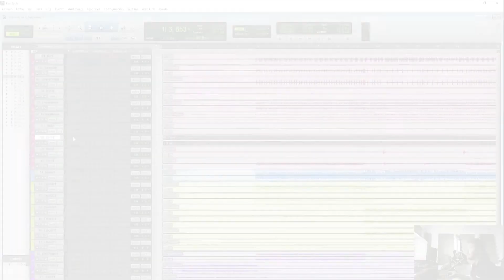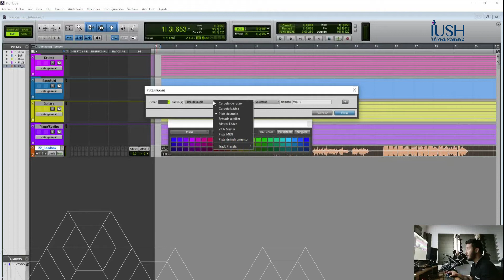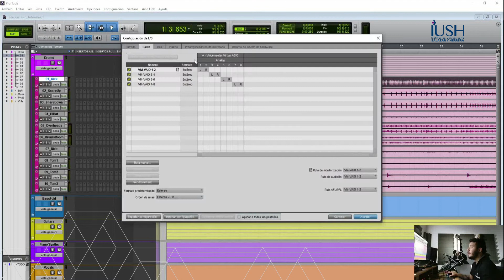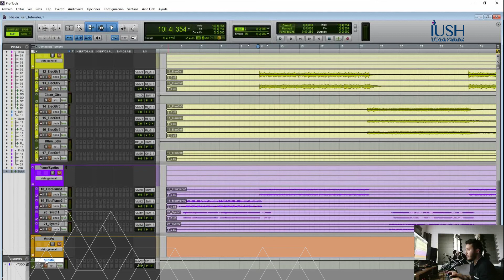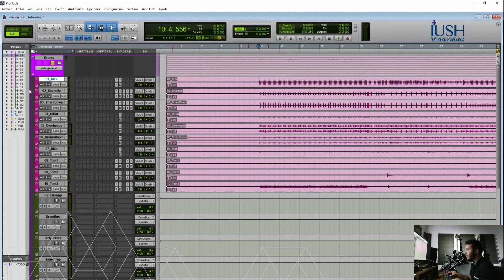Tutorial Proo Tools: Importación de audios y ruteos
¿Y si exploramos cómo se crean 🎤 las canciones pegadizas que tarareas todo el día? 🎧 En este tutorial de nuestro programa de RealizaciónyProducciónMusical 🎼conocerás cómo se logra que todo suene bien junto 🎼 (no, no se graba directamente así). 😯